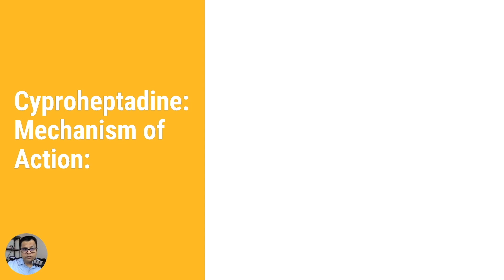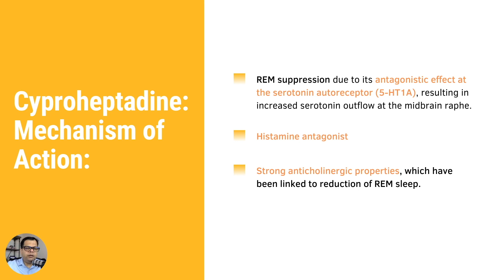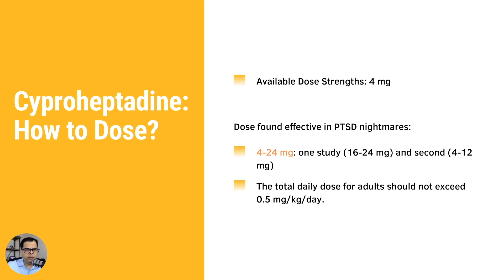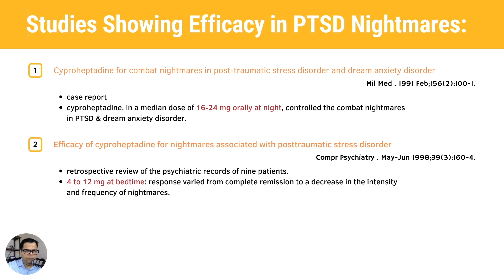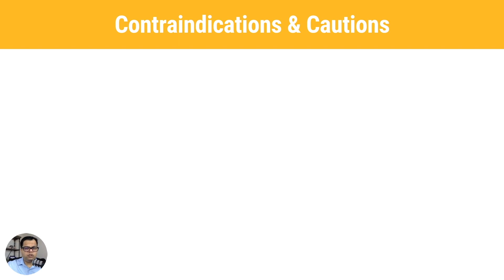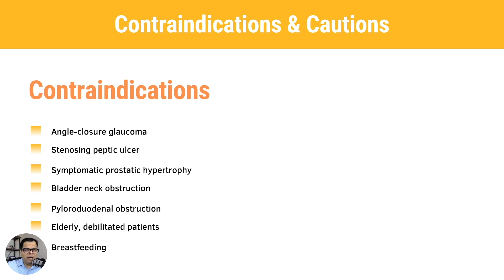Can Cyproheptadine help with PTSD Nightmares?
Among pharmaceutical treatment options: Prazosin has the strongest date on efficacy for PTSD nightmares but some patients may not be able to tolerate this medication due to hypotensive effects and related events.

Cyproheptadine is one of the available options with efficacy for PTSD nightmares.
This chapter will be discussed in the following sections:
1. Mechanism of Action
2. How to Dose for PTSD nightmares?
3. Comparing studies for PTSD nightmares.
4. Adverse Events
5. Cautions & Contraindications